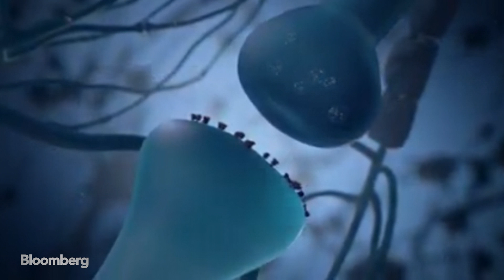Elon Musk’s Neuralink Says It’s Ready for Brain Surgery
Jul.17 -- Tesla Inc. Chief Executive Officer Elon Musk speaks about Neuralink, a company he founded in 2017 to develop a data transmission system between people and computers. “This is going to sound pretty weird, but ultimately, we will achieve symbiosis with artificial intelligence,” Musk said at a news conference Tuesday night in San Francisco.